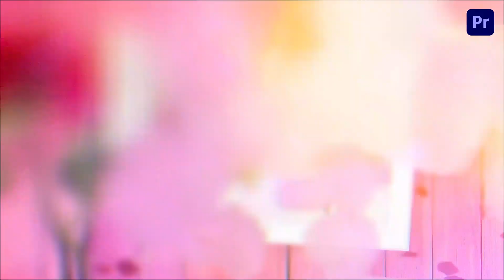White Frame Romantic Love Video Display Premier Pro Template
Access & download the White Frame Romantic Love Video Display Premier Pro Template